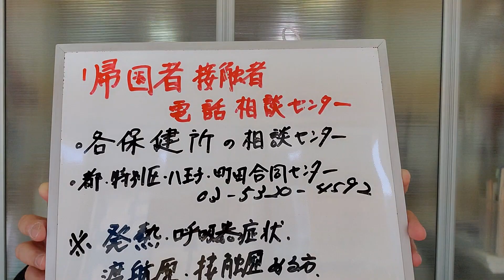【現役都議のコロナ情報関連＃07】新型コロナ相談センター設置！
東京都は特別区23区、八王子市、町田市と合同相談センター設置。

東京都では、特別区、八王子市、町田市と共同して、新型コロナウイルス感染症に感染した疑いのある方からの相談に対応するため、「帰国者・接触者電話相談センター」を設置しましたのでお知らせします。同相談センターでは、発熱や呼吸器症状があり、中国湖北省への渡航歴や患者との接触歴がある方からの電話相談を受け付けます。「相談者が『感染が疑われる患者の要件』
※に該当する」と判断した場合には、「帰国者・接触者外来」（医療機関）で受診できるよう調整します。

※　同相談センターで判断する「疑い例」　・・・　次のいずれかに該当する場合

・発熱又は呼吸器症状（軽症の場合を含む。）を呈する者であって、新型コロナウイルス感染症であることが確定したものと濃厚接触歴があるもの

・37．5℃以上の発熱かつ呼吸器症状を有し、発症前14日以内に対象地域（中華人民共和国湖北省）に渡航又は居住していたもの

・37．5℃以上の発熱かつ呼吸器症状を有し、発症前14日以内に対象地域（中華人民共和国湖北省）に渡航又は居住していたものと濃厚接触歴があるもの

都・特別区・八王子市・町田市合同電話相談センター　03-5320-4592

【肩書き】
◆都議会自民党 総務会副会長
◆東京都議会 公営企業委員会 委員
◆東京都議会 オリンピック・パラリンピック及びラグビーワールドカップ推進対策特別委員会 委員
◆東京都薬事審議会 委員
◆TOKYO自民党青年部副部長

【ラグビー関連の肩書き】
◆東京都議会ラグビーワールドカップ2019
◆日本大会成功議員連盟　事務局長
◆日本大学ラグビー部　ゼネラルマネージャー